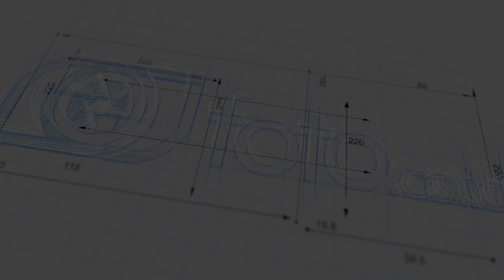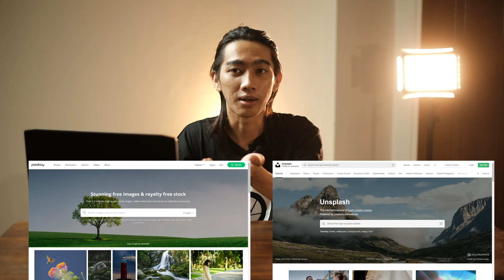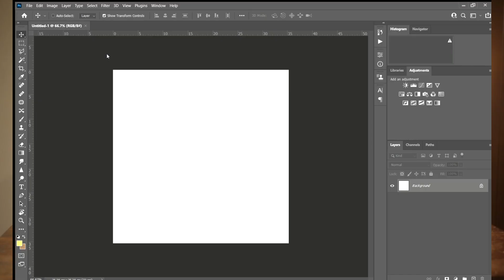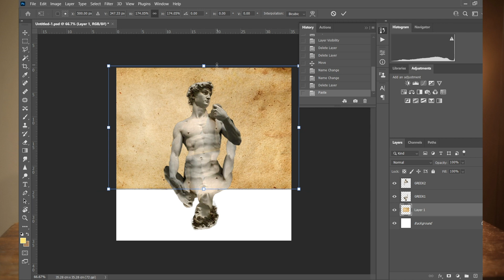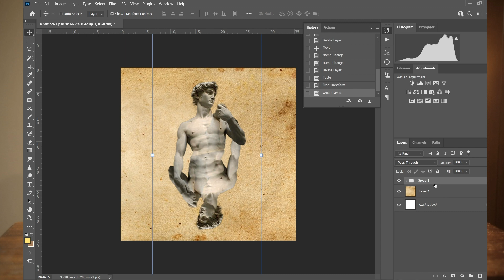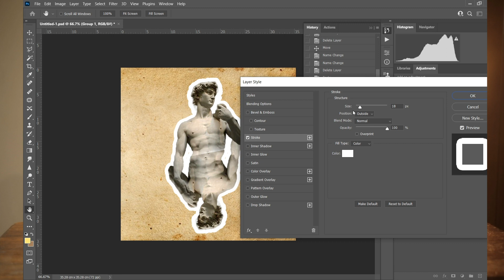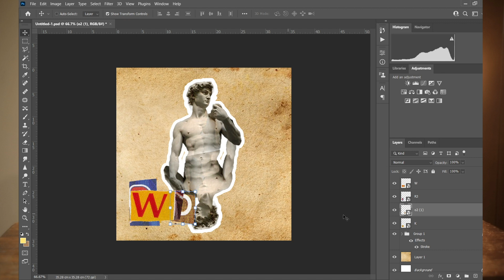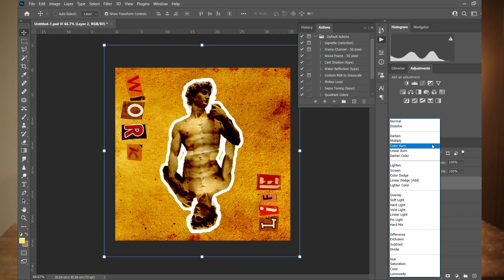EDIT FOTO AESTHETHIC (COLLAGE ART) | Edit Foto Kolase Photoshop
halo kembali guys, kali ini kami akan membahas cara membuat collage art atau seni kolase, tahu ngak seni kolase apa?, jadi, seni kolase adalah seni yang terbuat dari beberapa gabungan atau potongan potongan seni lainnya, nah kesempatan kali ini, aku akan mengajarkan kalian membuat seni kolase menggunakan aplikasi photoshop, kenapa photoshop, karena lebih mudah untuk digunakan dan dipahami, kira kira gimana kelanjutannya, yuk kita simak hingga selesai

Terima kasih untuk semua yang sudah support kami membuat video ini.